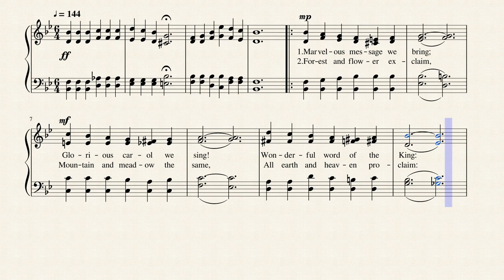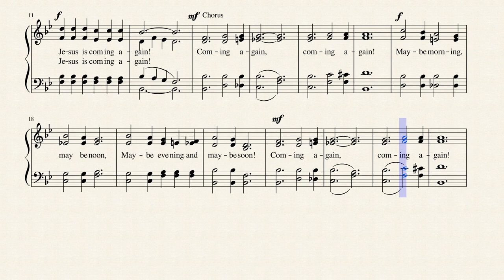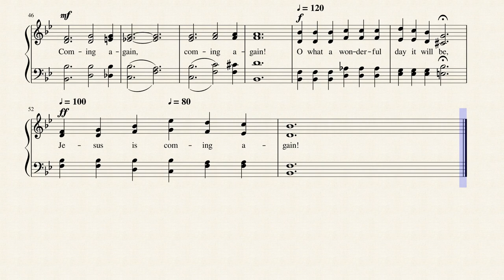Jesus Is Coming Again by John W. Peterson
Written in 1957 by John W. Peterson, this hymn is published in 28 hymnals.
John Willard Peterson (November 1, 1921 – September 20, 2006) was a songwriter who had a major influence on evangelical Christian music in the 1950s through the 1970s. He wrote over 1000 songs, and 35 cantatas.

Biography
Born in Lindsborg, Kansas, he served as an Army Air Force pilot flying the China Hump during World War II. Later, he attended Moody Bible Institute and served on the radio staff there for a number of years.

In 1953, he graduated from the American Conservatory of Music in Chicago and shortly thereafter settled in Pennsylvania to continue his songwriting career. He then moved to Grand Rapids, Michigan, where for over ten years he was President and Editor-in-Chief of Singspiration, a sacred music publishing company. While there, he compiled and edited a hymnal called "Great Hymns of the Faith", (1961. He also served on the board of Gospel Films, Inc. of Muskegon, Michigan.

He also had direct contact with popular Christian musicians of the day such as Bill Pearce and Dick Anthony. He resided in Scottsdale, Arizona, where he continued to write music. Peterson died September 20, 2006, aged 84, following a bout with prostate cancer.

Some of his more popular song titles include "It Took a Miracle", "Over the Sunset Mountains", "Heaven Came Down", "So Send I You", "Springs of Living Water", "Jesus is Coming Again", "Surely Goodness and Mercy", "This is the day that the Lord hath made" and "O Glorious Love". His cantatas include Night of Miracles and Down From His Glory.

In 1986, he was inducted into the Gospel Music Hall of Fame.
-Wikipedia